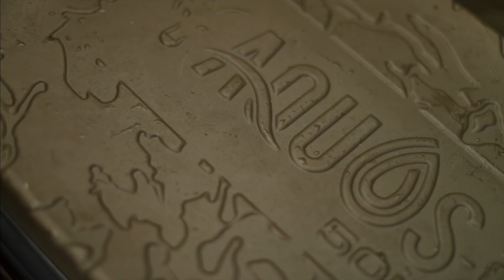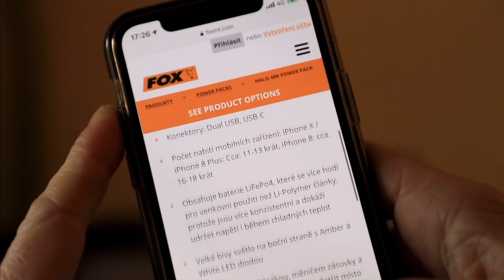***CARP FISHING TV CZ&SK*** - Podzimní rybaření - Jaroslav Hruška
Udělejte si pohodlí na rybách.
Jaroslav Hruška v delším povídání vypráví o tom jak si udělat pohodlí v zimním období...